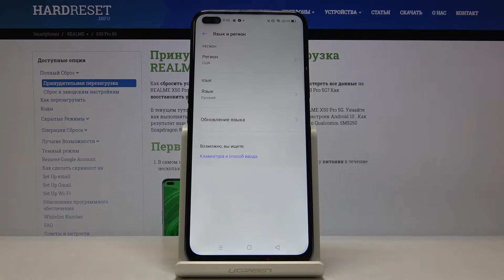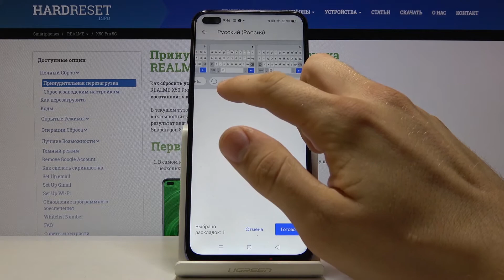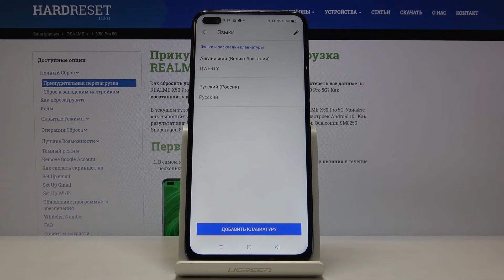Как поменять язык клавиатуры на Realme X50 Pro — Настройки раскладки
Если Вы хотите настроить язык клавиатуры на своём телефоне, но не знаете, как это сделать, тогда мы предлагаем Вам посмотреть наше видео. Тут настоящий эксперт покажет и расскажет, что нужно делать, какие опции выбирать и в какие настройки необходимо заходить если Вы вдруг решили добавить новую раскладку на телефон Realme X50 Pro.

Как поменять язык клавиатуры на Realme X50 Pro? Как добавить новую раскладку клавиатуры на Realme X50 Pro? Как изменить язык раскладки на смартфоне Realme X50 Pro?